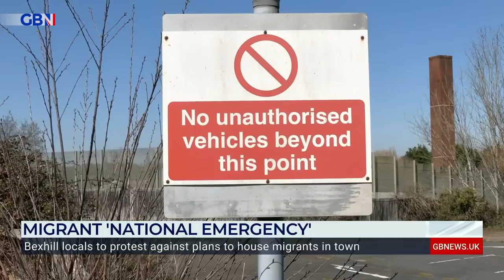Bexhill has been 'ABANDONED by politicians' in plans to house asylum seekers argues Howard Martin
'The asylum seekers can't stay in a hotel here because we don't have one! That's the kind of economic deprivation we have abandoned to and this is our fight back.'

Howard Martin argues that Bexhill has been 'starved of investment for generations.'